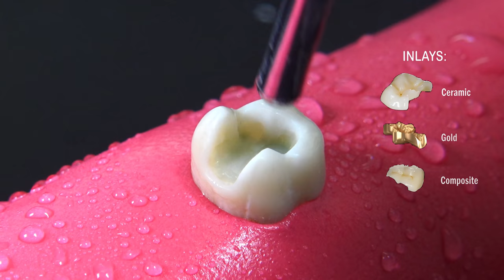4K AMAZING alternative to rebuilding decayed teeth: inlay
4K AMAZING 4K alternative to rebuilding decayed teeth: inlay

Large cavities, old restorations such as amalgam, bruxism, fractures, etc., can trigger the loss of part of the dental structure in some of our teeth, reducing its strength and taking away its function and aesthetics.

The vast majority of dental destruction problems are treated or resolved with crowns or caps that entail great dental wear, we must know that it is not the only alternative to solve these problems, there are now very aesthetic and conservative treatments such as ceramic inlays .

Inlays become part of the minimally invasive dentistry team along with veneers and faceless veneers. Veneers would be used on anterior teeth and inlays on premolars and molars.

In this video we will demonstrate in a model how a molar with a diagnosis of resident caries and amalgam filtration is resolved with a composite resin inlay. I emphasize that each treatment is different, and the type of material to be used is proposed by the treating dentist.

Chapters in this video:

0:00 intro
0:22 Anesthesia
0:39 Amalgam removal
2:12 Tooth decay cleaning
4:13 Cleaning with ultrasound
4:36 Acid Etched
5:05 Adhesive application
6:04 Preparation for Embedding
6:28 impression taking
7:16 Inlay cementation
7:38 Activation with light
7:44 Finishing and polishing

The purpose of these videos is to make the general public aware of the dental health problems that exist and the possible solutions that dentists provide.